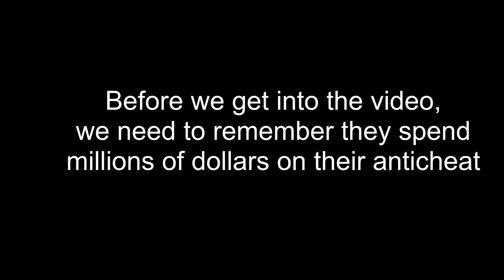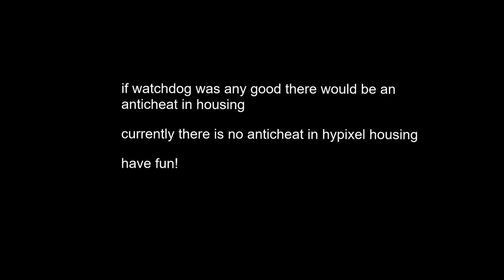Watchdog is the greatest anticheat of all time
The word alone is not a mistake. He sang the song while he was alone. Please don't try to correct us in the comments section by saying we meant to say along.

In this video, we go into hypixel housing and destroy the nons. I do not even feel like explaning why I made this video but just know that someone on the hypixel forums annoyed tf outa me by saying watchdog is good and it was so annoying so I had to make this video.